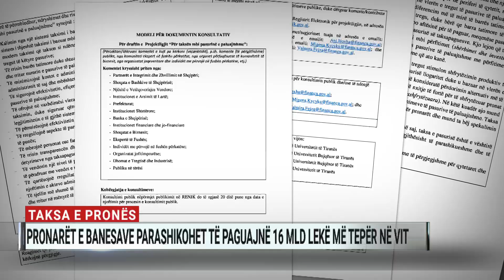Taksa e pronës, pronarët e banesave parashikohet të paguajnë 16 miliardë lekë më tepër në vit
Ministria e Financave dhe Ekonomisë parashikon që nga taksa e pronës në vitin 2026 të mblidhen deri në 25 miliardë lekë, nga vetëm 5.3 miliardë lekë që u arkëtuan vitin e shkuar. Kjo do të thotë se familjet dhe bizneset shqiptare do të duhet të shpenzojnë 16 miliardë lekë, ose me kursin e sotëm të këmbimit rreth 155 milionë euro më shumë taksa për pronat e tyre.